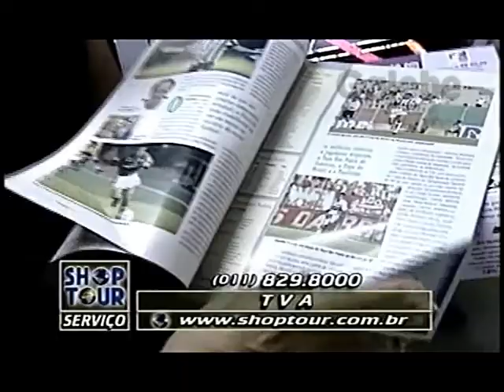TVA JANE GALEBE 13 03 1998 1